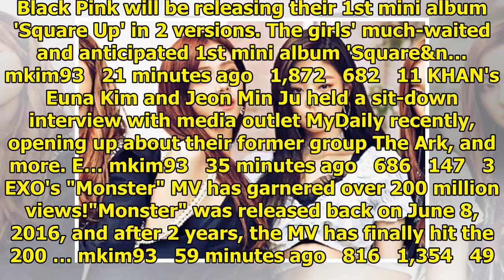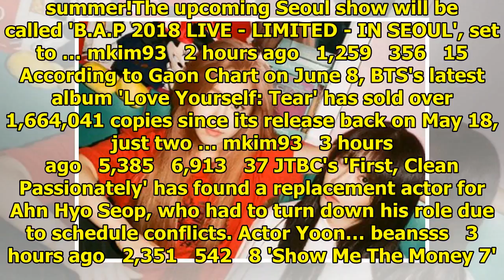allkpop | Breaking K-pop news, videos, photos and celebrity gossip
Black Pink will be releasing their 1st mini album 'Square Up' in 2 versions. The girls' much-waited ...

► With the above criteria, if there is any breach o